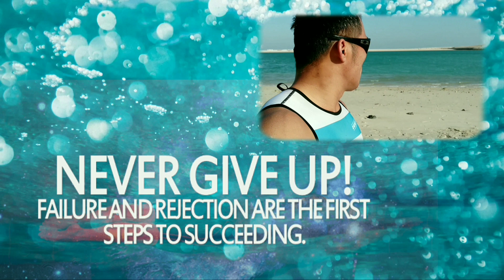GYM WORKOUT FOR BACK | HOW TO STAY MOTIVATED | kotzmel vlog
GYM WORKOUT FOR BACK | HOW YO STAY MOTIVATED | kotzmel vlog

This channel promoting Sports, fitness and wellness! Sharing my  expertise in swimming,  training, sports activities, nutrition tips and advice. We motivate, encourage, inspired for everyone to stay safe, fit, sexy and healthy! plus exciting fitness adventures in the Kingdom of Bahrain and Philippines!